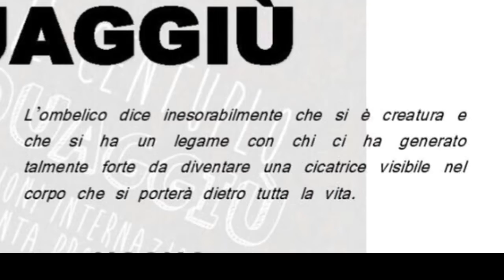Conferenza a Trieste del 21 marzo 21018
Invitati da Only One Family, moderati da Amedeo Rossetti presso il teatro della Basilica di Santa Maria Maggiore